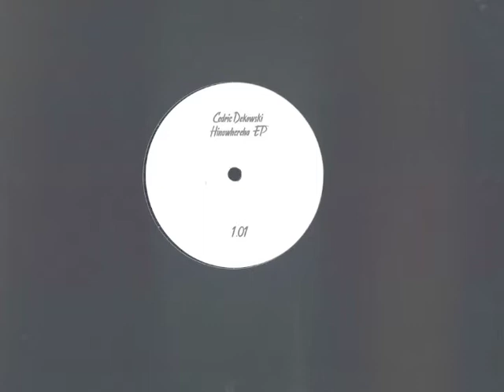Cédric Dekowski ‎- Hinowhereha [PARTOUT 1.01]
Label: PARTOUT
Released: 2018
Country : France